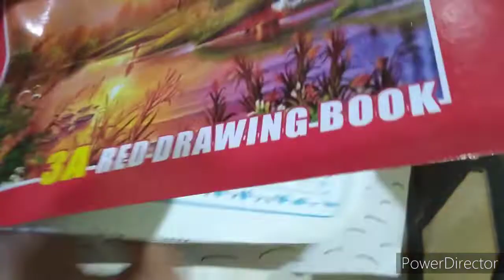morning to night vlog. or 🥚🍳. recipe 👍